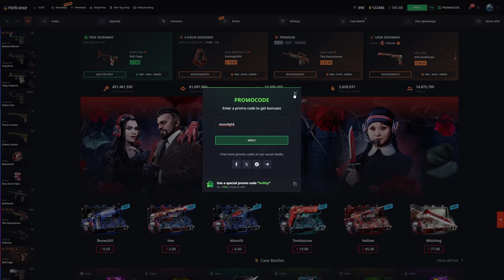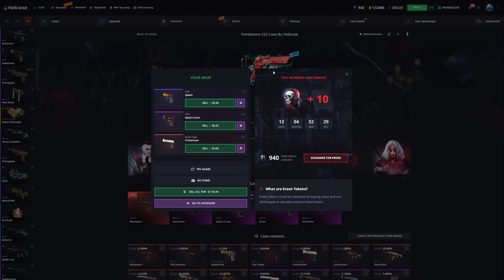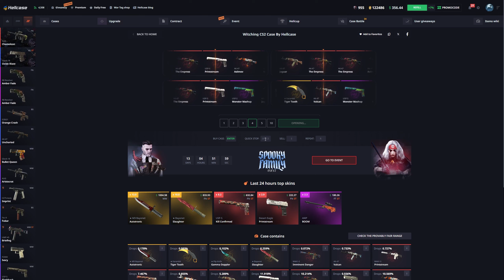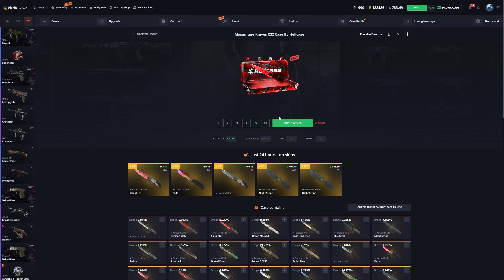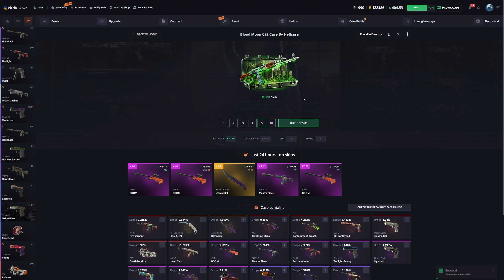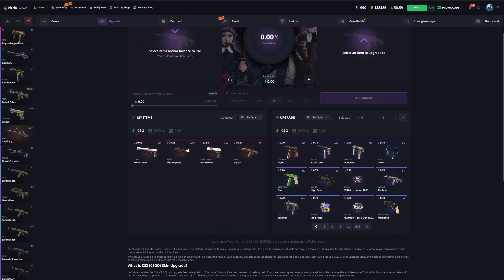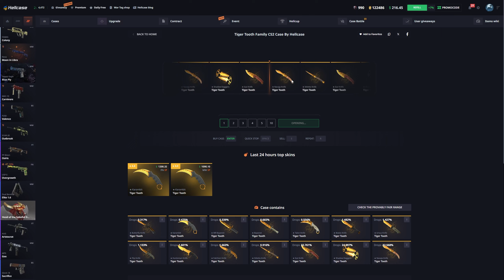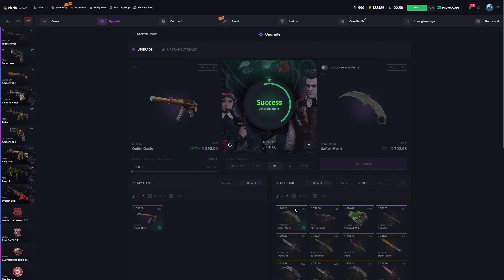HELLCASE CRAZY UPGRADE STREAK PAID HUGE??! (Hellcase Promo Code 2024)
► Use my hellcase promo code "moonlight" or this link for a free 0.70$ on Hellcase!
📌%10 Deposit Bonus Code: moonlight

HELLCASE Promo Code 2024; moonlight will give you the best bonuses currently available at hellcase.
Get The Best Deposit Bonus, Free CS2 skins on Hell case and much more. Hellcase Honest opening in my video.

► Hey Guyz, We're back on Hellcase! We'll do Hellcase Case Opening and Hellcase Upgrades and I will show you best HellcasePromoCode to use in 2024.
Can I be lucky on cs2caseopeninng on Hellcase?
Use hellcase promo code ''moonlight'' for the best bonus.